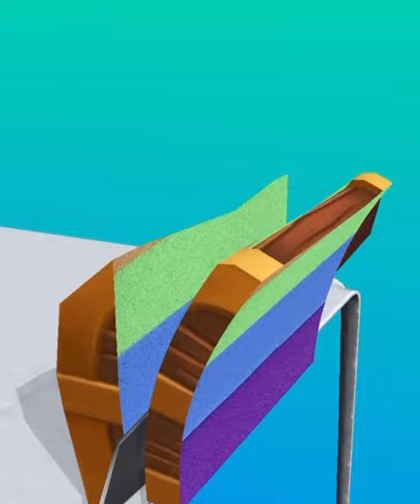Very satisfying and relaxing ASMR slicing game